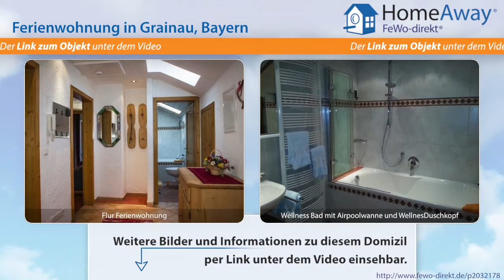Garmisch-Partenkirchen/Zugspitzland: Gemütliche 4-Sterne-Ferienwohnung mit - FeWo-direkt.de Video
Ferienwohnung in Garmisch-Partenkirchen/Zugspitzland Bayern für 2 Personen :
Ich habe für Sie ein sehr liebevoll eingerichtete Ferienwohnung mit ca.60 m² Wohnfläche, in  ruhiger Lage am Wald für 2 Personen, wo Sie einen herrlichen Urlaub verbringen können. Die Wohnung ist vom Deutschen Tourismusverband mit 4 Sternen ausgezeichnet worden. Die Wohnfläche ist in ein Wohnzimmer mit Bauernstube inkl. Schwedenofen (Es gibt natürlich auch eine Zentralheizung), Schlafzimmer für...

Dies ist nur eine Unterkunft der vielen Feriendomizile in Garmisch-Partenkirchen/Zugspitzland die auf HomeAway fewo-direkt.de zu finden sind. HomeAway FeWo-direkt.de ist Deutschlands Nr. 1 in der Online-Ferienhausvermietung seit 1997 mit der wohl größten Auswahl an Ferienwohnungen und Ferienhäusern.